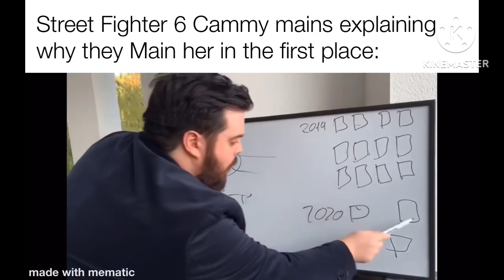Street Fighter 6 Slander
I am tired of celebrity YouTubers spamming Cammy content for Street Fighter 6!! So that’s why I’m gonna slander them!